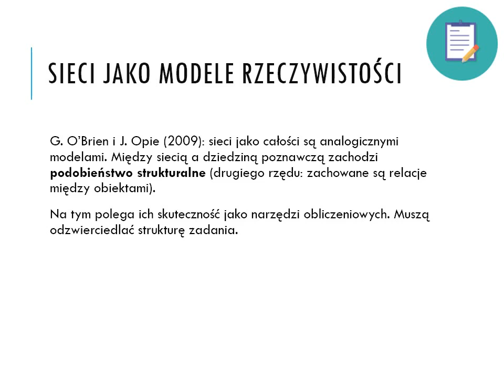Wstęp do kognitywistyki, wykład 12: Rola reprezentacji. Koneksjonizm. Sieci – modele rzeczywistości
Wstęp do kognitywistyki, wykład 12: Rola eksplanacyjna reprezentacji. Koneksjonizm
Sieci jako modele rzeczywistości